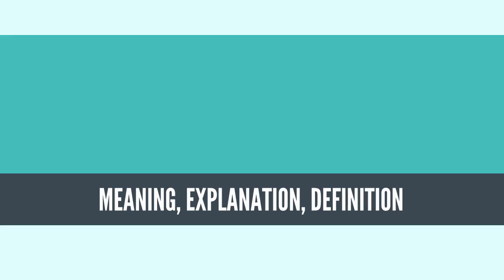What Is ASTRONOMY? ASTRONOMY Definition & Meaning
What is ASTRONOMY, What does ASTRONOMY mean, ASTRONOMY meaning, ASTRONOMY definition, ASTRONOMY explanation

Astronomy (from Greek: ἀστρονομία) is a natural science that studies celestial objects and phenomena. It applies mathematics, physics, and chemistry in an effort to explain the origin of those objects and phenomena and their evolution. Objects of interest include planets, moons, stars, galaxies, and comets; the phenomena include supernova explosions, gamma ray bursts, and cosmic microwave background radiation. More generally, all phenomena that originate outside Earth's atmosphere are within the purview of astronomy. A related but distinct subject is physical cosmology, which is the study of the Universe as a whole.[1]

Astronomy is one of the oldest of the natural sciences. The early civilizations in recorded history, such as the Babylonians, Greeks, Indians, Egyptians, Nubians, Iranians, Chinese, Maya, and many ancient indigenous peoples of the Americas, performed methodical observations of the night sky. Historically, astronomy has included disciplines as diverse as astrometry, celestial navigation, observational astronomy, and the making of calendars, but professional astronomy is now often considered to be synonymous with astrophysics.[2]

Professional astronomy is split into observational and theoretical branches. Observational astronomy is focused on acquiring data from observations of astronomical objects, which is then analyzed using basic principles of physics. Theoretical astronomy is oriented toward the development of computer or analytical models to describe astronomical objects and phenomena. The two fields complement each other, with theoretical astronomy seeking to explain observational results and observations being used to confirm theoretical results.

Astronomy is one of the few sciences in which amateurs still play an active role, especially in the discovery and observation of transient events. Amateur astronomers have made and contributed to many important astronomical discoveries, such as finding new comets.
Source: Wikipedia.org